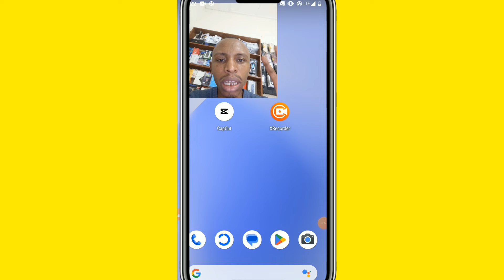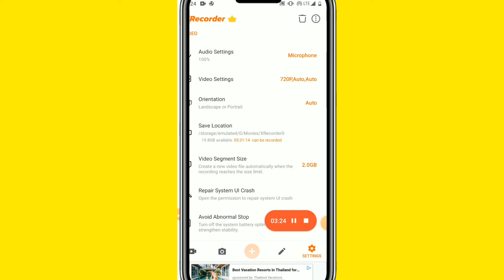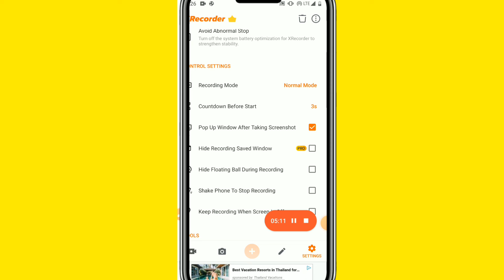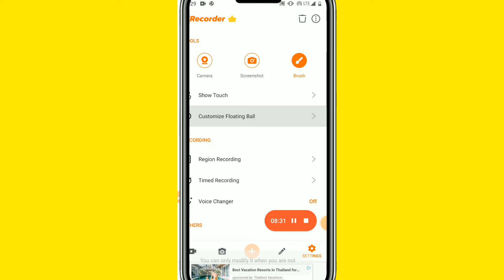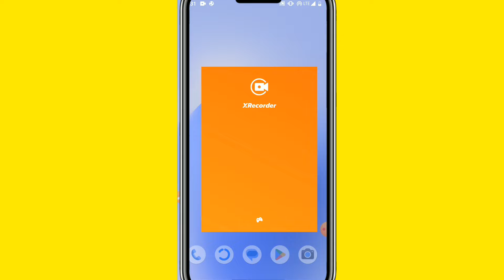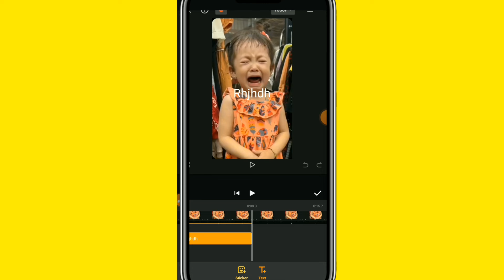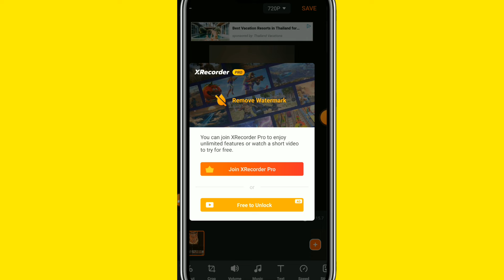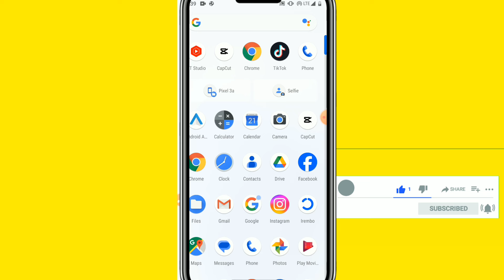DORE UKO nkora izi video mureba, edit, Application, @gatari fred